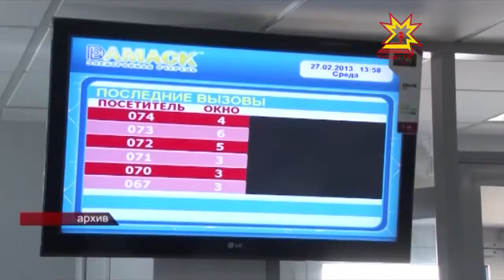Налукçăсене республика пуçлăхĕ саламларĕ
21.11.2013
Паян Раççей Федерацийĕн налук ĕçченĕн кунĕ. Професси уявĕпе налукçăсемпе служба ветеранĕсене Чăваш Республикин Пуçлăхĕ Михаил Игнатьев  ăш-пиллĕн саламлать.